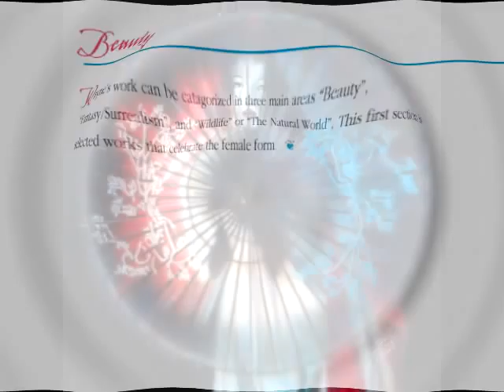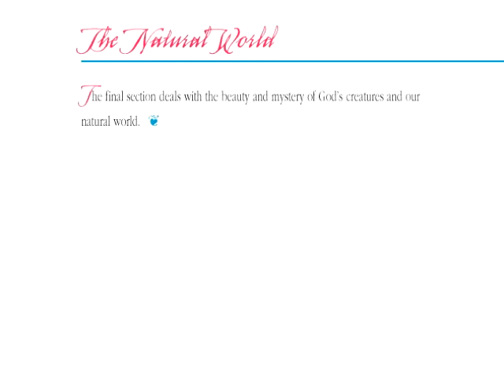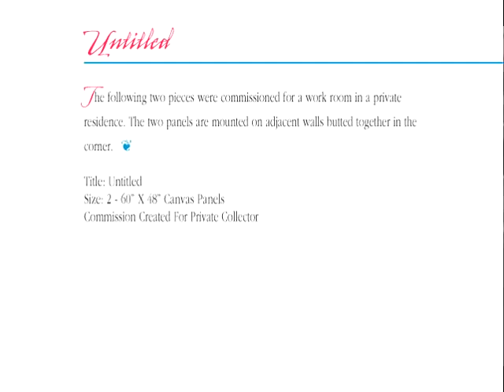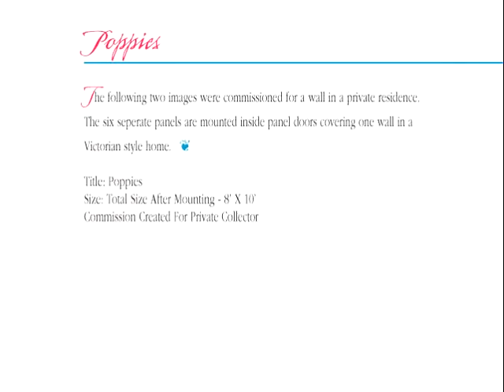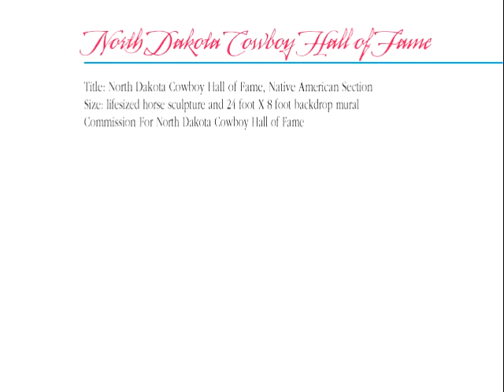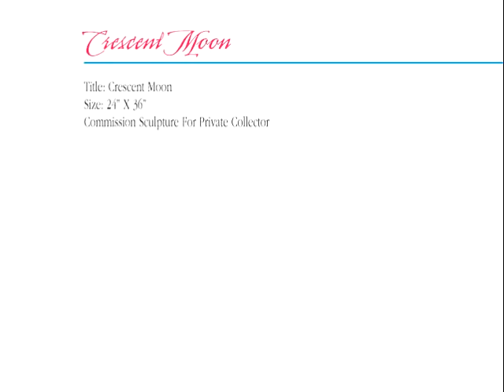A Complete Portfolio of The Art of Wayne Pruse.mov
The complete portfolio of airbrush art by Wayne Pruse with over 200 images created over the past 10 years. Wayne's work can be catagorized in three areas: Surrealism/Fantasy, Beauty, and the Natural World. Sit back and enjoy this video. For more information on dealerships or purchases of original art or prints visit our